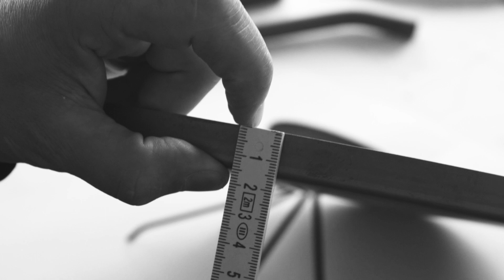Ever-changing Colours by Søstrene Grene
New collection in stores now!

Fashion and home interiors come together in the sisters’ new colourful collection which reflects the sisters’ vision of what will be in vogue in the coming season.

The collection is available from Thursday 13 December 2018. All products are available for sale while stocks last.

On our YouTube channel, you can find creative inspiration and tutorials on DIY projects, styling, painting, cooking and even hairstyle. All our videos aspire to encourage playfulness and creativity for all ages, kids and adults alike.

Best regards,

SØSTRENE GRENE